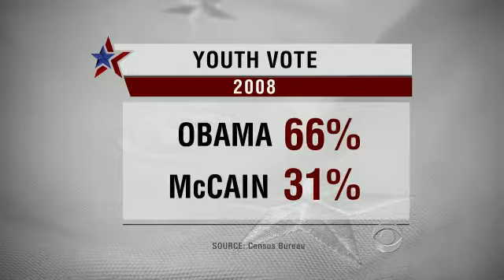Courting the youth vote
The recession has been especially tough on young people, and getting them to support the president again won't be easy. Terrell Brown reports on the struggle to win the youth vote.